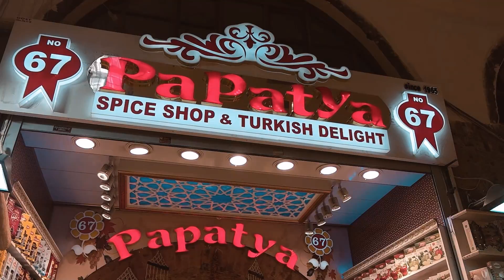ISTANBUL // 4,000 Lamps & Blue Mosque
For 5 months we have planned out this trip and now finally it's a reality. First stop of the Turkey tour is Istanbul, the city of enchantment mysteries. We visited some of the most iconic places the first day and later you will get to know Razul better.